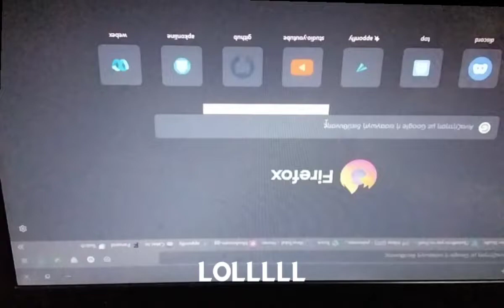my computer is upside down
hehe boi

comment upside down if you like it